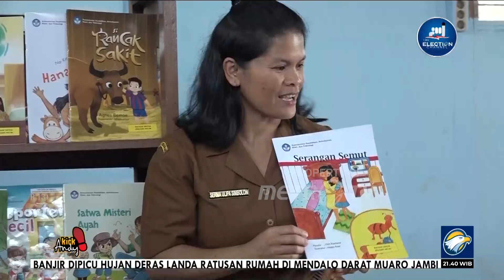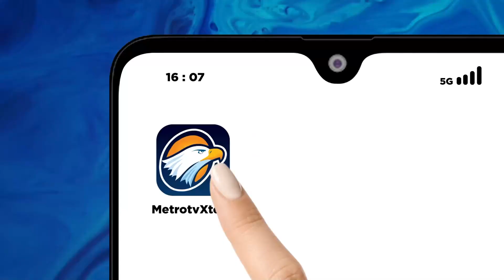Kisah Bu Serma, Guru Honorer Lulusan S2 Rela Mengajar di Pedalaman Karo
MetroTV,

Kick Andy kali ini mengangkat cerita tentang guru-guru di Indonesia yang menciptakan inovasi.

Simak kisahnya dalam KickAndyShow GURU, HOROR, & MISTERI Minggu (26/11) pukul 21.05 WIB.